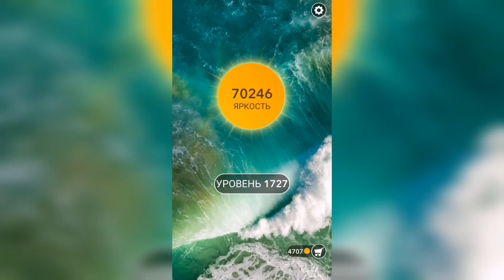Word / Слово Крест: Поиск русского кроссворда / Уровень 1727